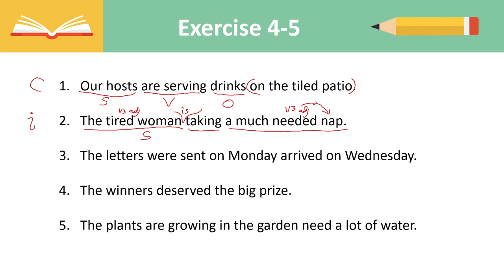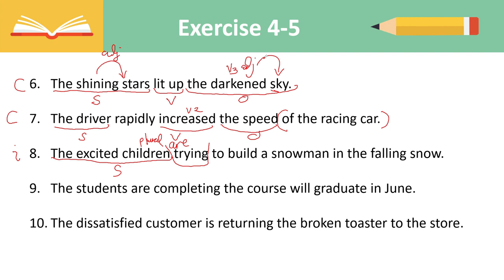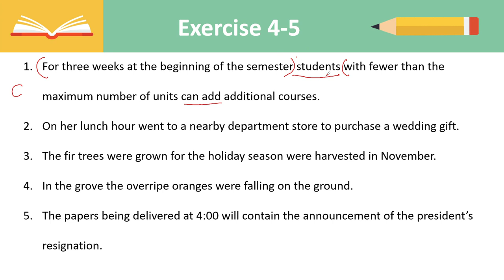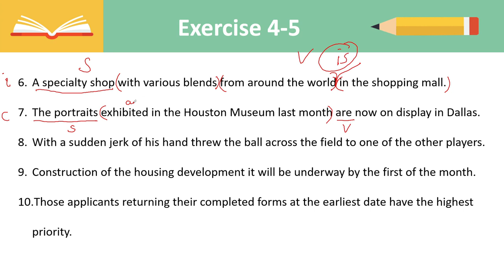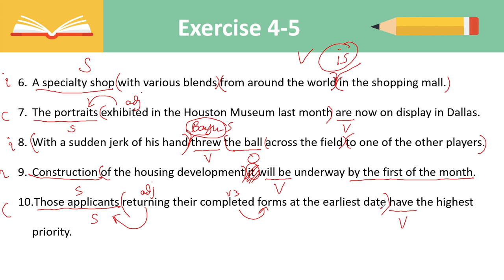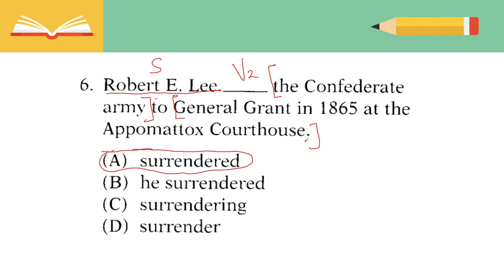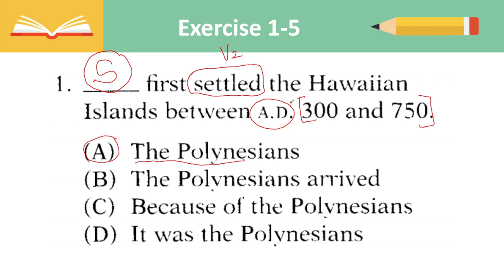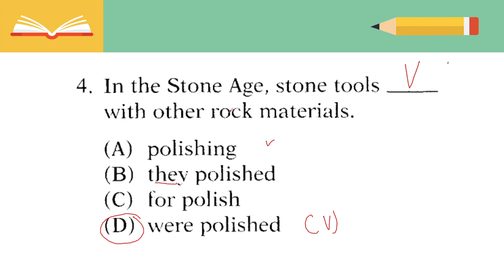Structure Exercise 1-5 Compiled Skills with LPDP TOEFL B